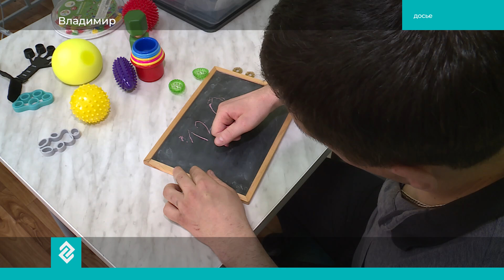Областной центр специализированных видов медицинской помощи в Пиганово отмечает 55-летие